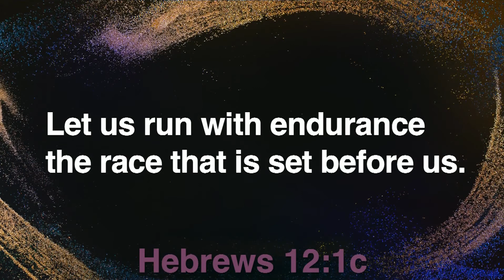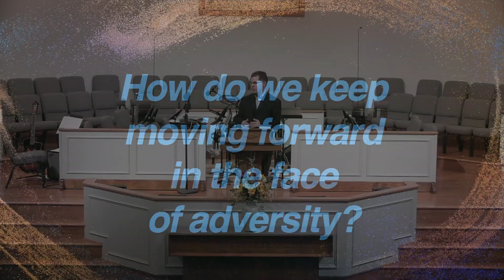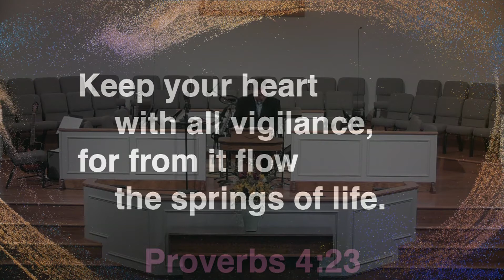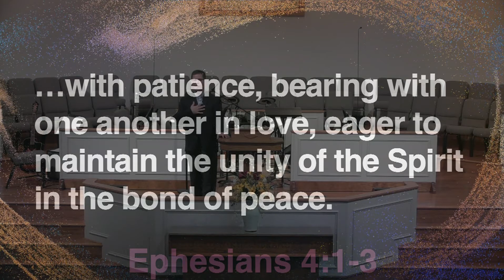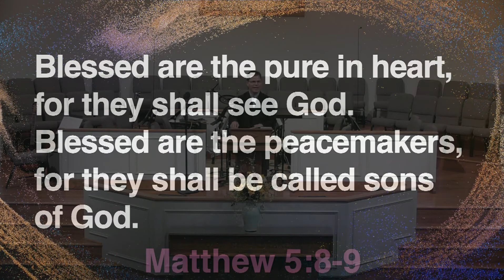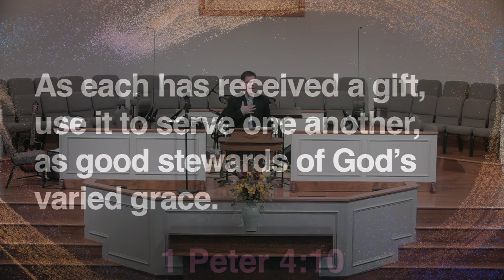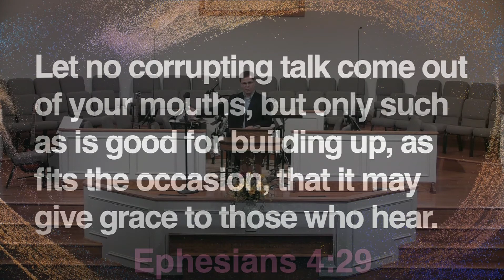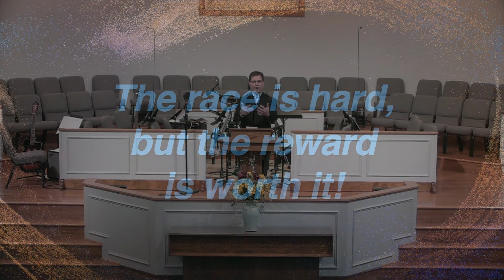Utica BC - Message - 03-10-2019 AM - Ryan Goodroe - "Onward"